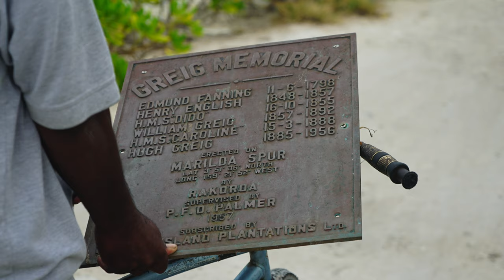A World of Pure Imagination - 4K VLOG 142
Come with me, through my world of pure imagination and enjoy what I consider to be the most beautiful area in the world! Located on the far end of Tabuaeran, the most remote area on one of the most remote islands in the world, known by the locals as Irapa. Unfortunately my microphone jack had given out at this time so its just the cameras onboard mic from here on out.